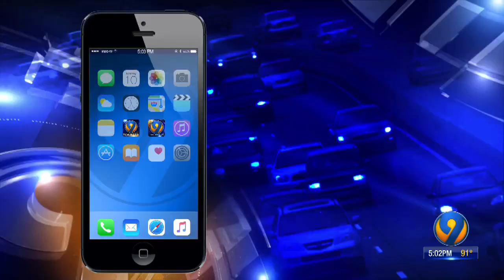Salisbury woman killed in crash on I-85 after traveling wrong way for miles